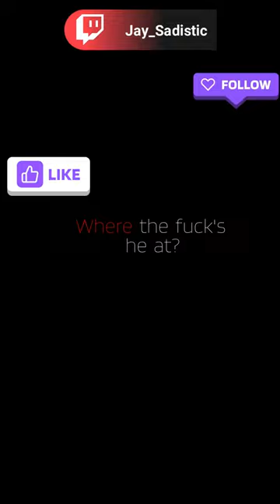Brando being serious? Impossible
Adulthood: Serious? Impossible. 🎉